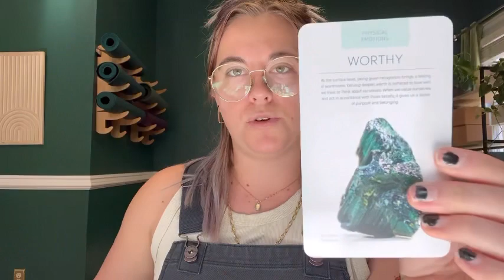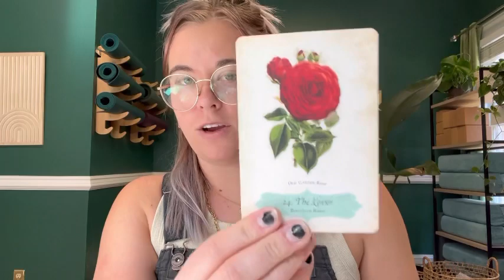Virgo💗 love sick and energetically connected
✨Book Personal Services✨
Personal readings, virtual reiki, private yoga w/ Sarah Tess refreshwithsarahtess.com
on the (book services tab)

(tips are welcome 🌿 so grateful for your support)

✨Tarot/ intuitive readings
 15 min $33
30 min $66
60 min $111
90 min $166
 ✨Reiki & Private Yoga
60 min $111 & 90 min $166

Sending love,
Sarah Tess